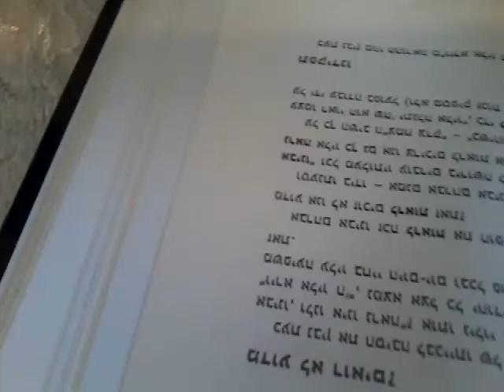Dvar Malhout Vayera pour Femmes 2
Anael Corda